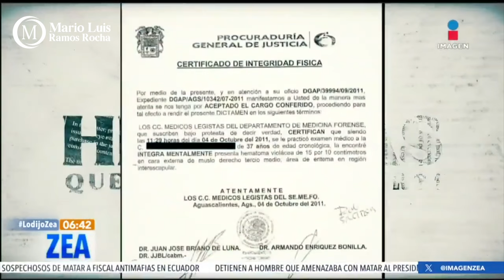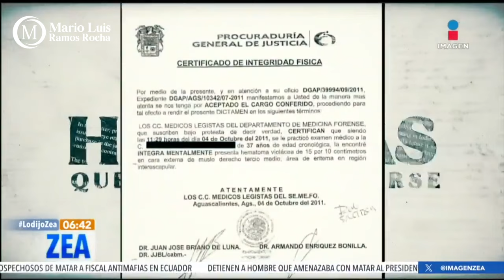Crónica del poder/Reviven casos de policías ejecutados en Aguascalientes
Reviven casos de ejecutados en Aguascalientes

Aguascalientes, Ags. 22 enero 2024.- De manera sorpresiva, el pasado fin de semana Imagen Noticias le recordó al país la peor época de violencia por la que ha atravesado Aguascalientes y que arrojó un saldo de 27 comandantes y elementos de las policías estatal, Municipal y ministerial ejecutados entre 2006 y 2011.
Una época de verdadera violencia en nuestro estado y en la cual se hizo notar que de los 22 detenidos por esos hechos, sólo uno permanece detenido gracias los entonces magistrados Oscar Mauricio Maycott Morales y Herminio Huerta.
Lo que no se dice es que, siendo juez, Jesús Figueroa Ortega conoció el caso y ni entonces ni hoy ha movido un dedo para que se haga justicia por esos homicidio. Por cierto, el reportaje nacional recuerda que las acusaciones de tortura realizadas en ese tiempo contra la entonces Procuraduría, fueron desechadas luego de un análisis basado en el Protocolo de Estambul.
No hay que olvidar tampoco que la mayor parte de policías municipales ejecutados ocurrieron durante la administración de Martín Orozco al frente del Ayuntamiento capital.